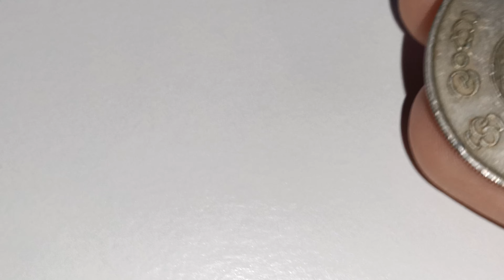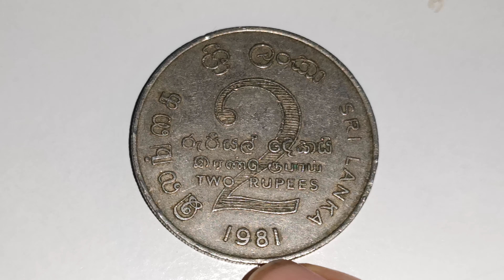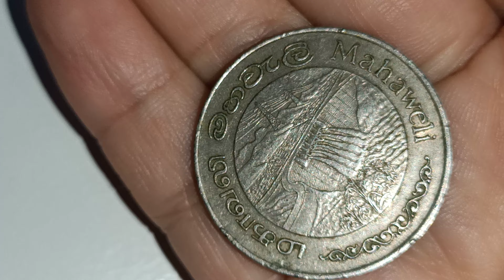2 rupees sri Lanka coin 1981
2 rupees sri Lanka coin 1981 review and  value

2 Rupees Mahaweli Dam
if you looking to  buying or selling these coins and not sure of the value this coins are worth up to £1